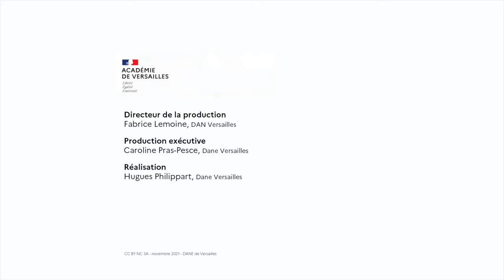Laure Thiébault, Décodeuses du numérique